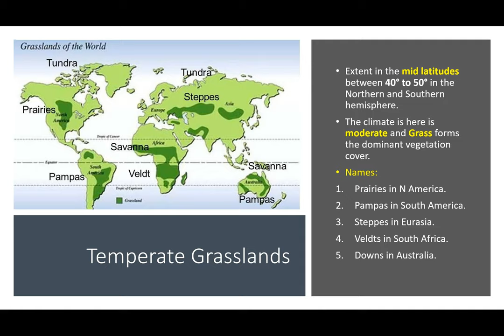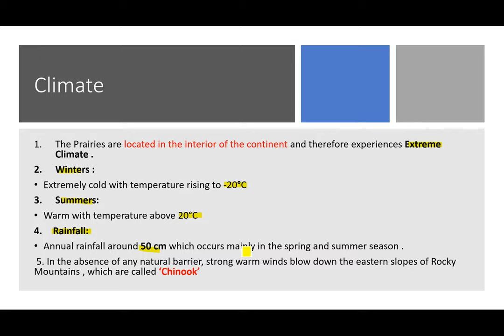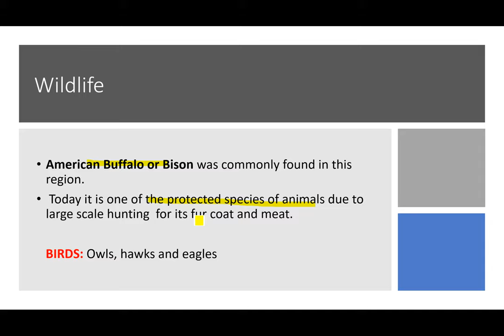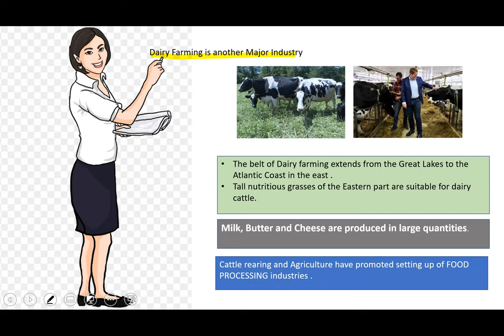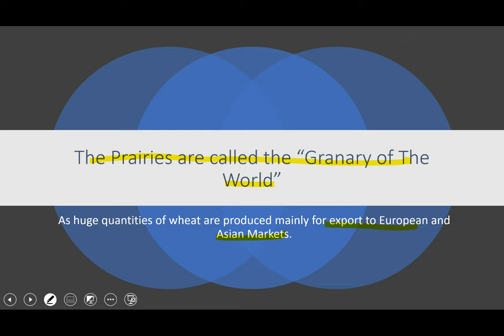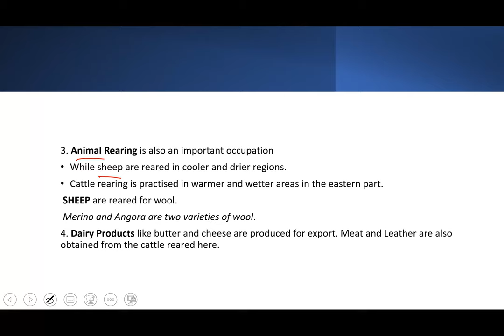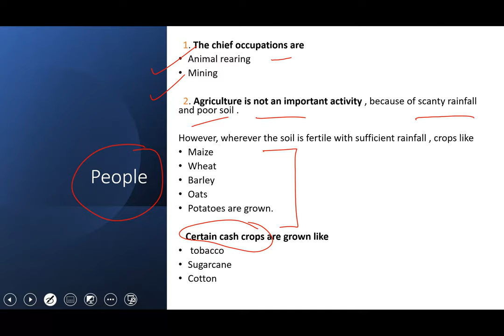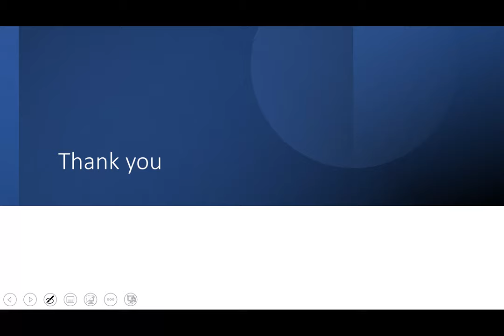Life in Temperate Regions Grade VII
Go dive into a detailed video lecture on Prairies and Velds. The video lectures talk in detail about its location, extent, climate, vegetation, and people. Happy Learning !!